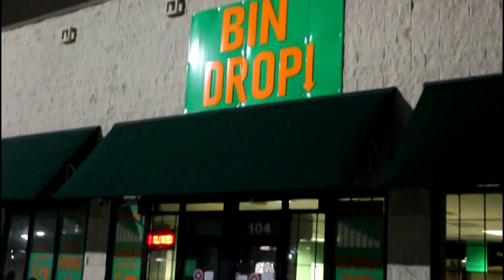Return to Bin Drop Cedar Park! Who found the best stuff?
We went back to BinDrop on a Saturday Morning to search for treasures! See who found the most value for their 5 items!

Check them out at 850 N Bell Blvd STE 104, Cedar Park, TX 78613